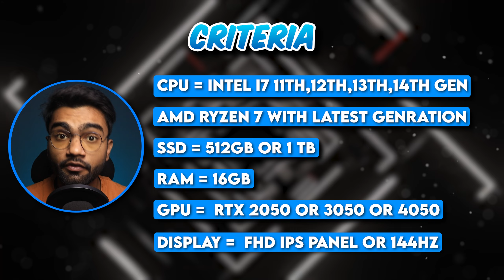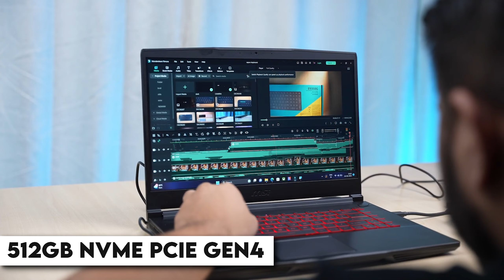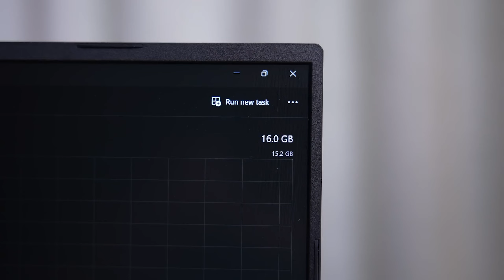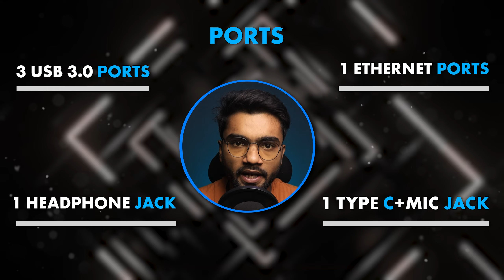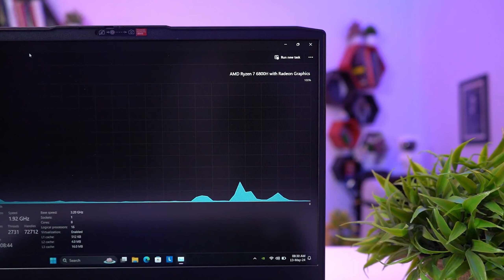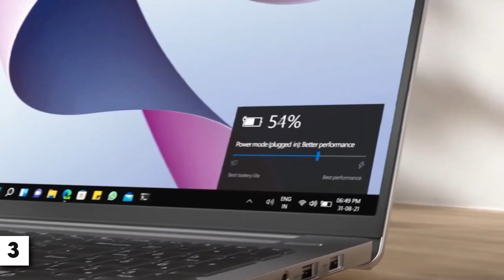Top 5 Best Gaming Laptop Under ₹70000 (2024) | 😱Latest 13th Gen😍 & 🔥RTX 4050🔥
To Aaj Is Video Mein Btaya He Top 5 Best Gaming Laptops Under 70000 Rs in 2024.

Best Buy Link
MSI Thin 15 2024
Lenovo Ideapad 3 (AMD Ryzen 7 7535HS)
Asus TUF Gaming F15
MSI Katana

1. Best Gaming Laptops
2. Best Laptops for Gaming
3. best gaming laptops 2024
4. best gaming laptop
5. best gaming laptop under 70000
6. best laptop under 70000
7. Techy Arsh

Arshad Raza
From - New Delhi ( India )